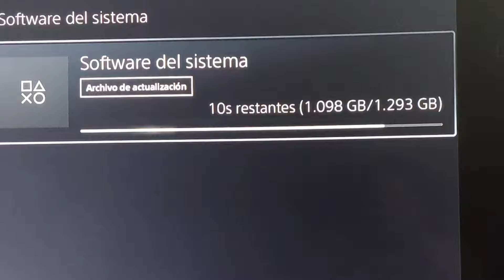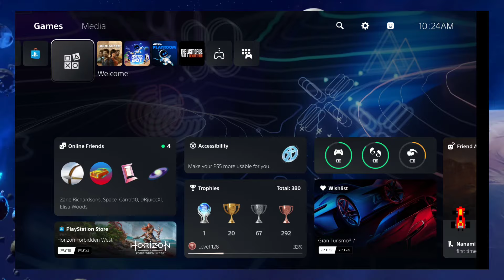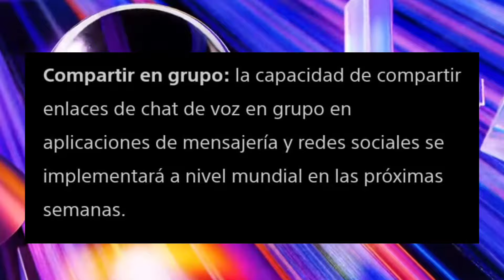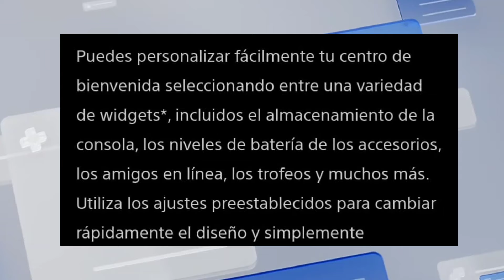PS5 NUEVA ACTUALIZACIÓN DE SISTEMA HA LLEGADO !! TRAE NUEVAS FUNCIONES Y CAMBIOS PLAYSTATION 5